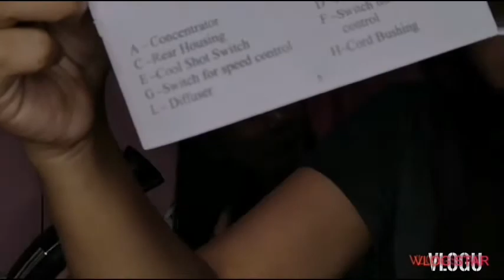laughtrip Blower🤣💗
watsons sale blower ,nebe ya💗